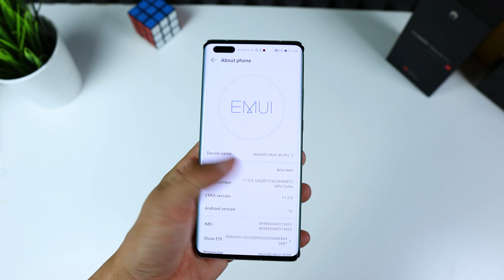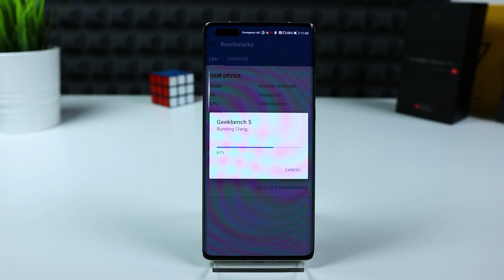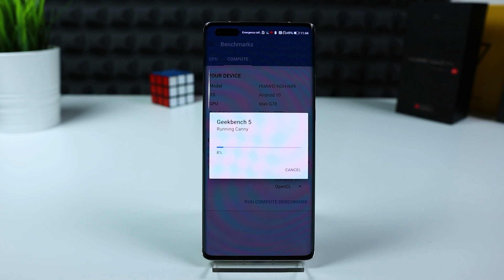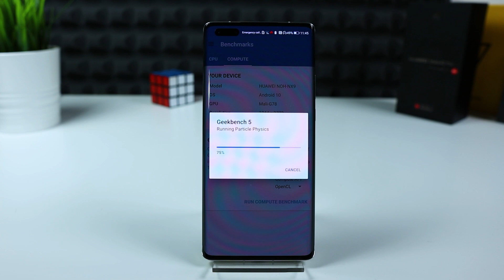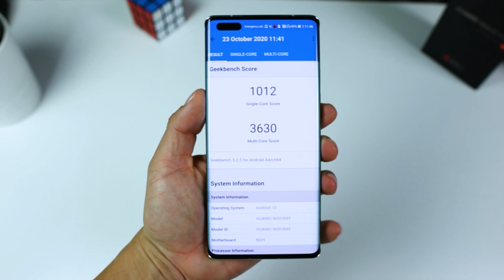Huawei Mate 40 Pro Geekbench 5 Test! ⚡⚡⚡ [OMG!!!]